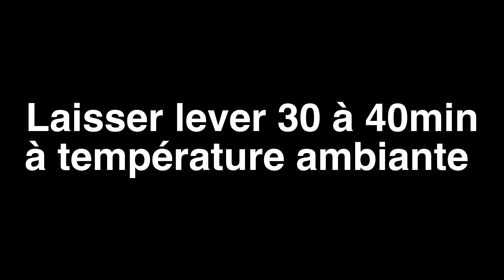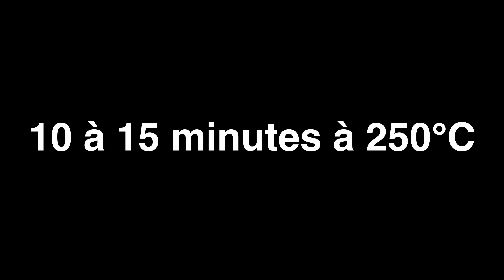Recette de Pain à la Farine de Riz/ Sans Gluten/ Croustillant et Moelleux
Comment faire le Pain sans Gluten?

Aujourd'hui je vous propose une recette de Pain à la farine de riz. C'est-à-dire, c'est sans gluten. Le pain à la farine de riz, c'est à la mode au Japon en ce moment. Est-ce que vous vous intéressez à ce genre de pain?
J'espère que ça vous plaira. Bonne dimanche à vous♡

Ingrédients ( un moule de 20cm de diamètre)
- 200g de farine de riz (Mizuho Chikara)
- 10g de fécule de maïs
- 10g de sucre brun
- 5g de sel
- 2.5g de levure boulangère déshydratée
- 5g de psyllium en poudre
- 220g d'eau (28°C à peu près)
- 10g d'huile de pépins de raisin

1.  Faire la pâte à pain
2.  Laisser reposer la pâte à température ambiante pendant 20 minutes
3.  Façonner la pâte
4.  Laisser lever la pâte à température ambiante pendant 30 à 40 minutes
5.  Faire cuire à 250°C pendant 20 minutes à l'aide d'une cocotte-Staube
6.  Faire cuire à 250°C pendant 10 à 15 minutes sans cocotte-Staube
7.  Bon appétit!

米粉で作るカンパーニュ（直径20センチの型　1個分 ）
- 米粉（ミズホチカラ）　220g
- 塩　5g
- セミドライイースト　2.5g
- サイリウムハスク　5g
- 水　220g
- グレープシードオイル　10g

Etapes:
0:00  Introduction
0:21  Préparer la pâte à pain
1:59  Laisser reposer la pâte
2:27  Façonnage
3:59  Laisser lever la pâte
4:42  Faire cuire la pâte
6:34  ça a l'air très bon!
7:07  Miam miam

Je m'appelle Mayo, je suis japonaise. J'aime faire des gâteaux, du pain et faire la cuisine! Je suis en train d'apprendre le français, donc si vous ne comprenez pas mon français, n'hésitez pas à me le dire♡ Merci!

Gros bisous ♡